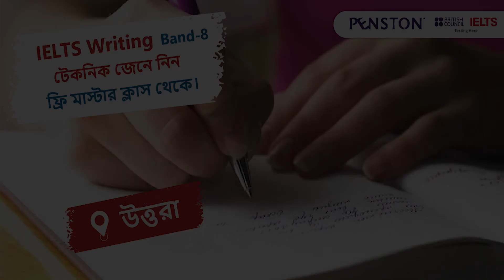𝐈𝐄𝐋𝐓𝐒 𝐖𝐫𝐢𝐭𝐢𝐧𝐠 𝐌𝐨𝐝𝐮𝐥𝐞 𝐁𝐚𝐧𝐝-𝟖 প্রাপ্তির জন্য ২৫ নভেম্বর ফ্রি মাস্টার ক্লাস করুন Penston UTTARA তে।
𝐈𝐄𝐋𝐓𝐒 𝐖𝐫𝐢𝐭𝐢𝐧𝐠 𝐌𝐨𝐝𝐮𝐥𝐞 𝐁𝐚𝐧𝐝-𝟖 প্রাপ্তির জন্য ফ্রি মাস্টার ক্লাস করুন, 𝐈𝐄𝐋𝐓𝐒 𝐀𝐜𝐚𝐝𝐞𝐦𝐢𝐜 ও 𝐆𝐓 তে 𝐁𝐚𝐧𝐝 𝐒𝐜𝐨𝐫𝐞-𝟖 প্রাপ্ত, কেমব্রিজ সার্টিফাইড এবং প্রাক্তন ব্রিটিশ কাউন্সিল এর শিক্ষকের নিকট থেকে।

IELTS এর অন্য সকল মডিউল এ ভালো Score তুলতে পারছেন কিন্তু IELTS Writing Module এ কোনভাবেই ভাল Score পাচ্ছেন না ?

IELTS এ Band- 9 পেতে চান, কিন্ত রাইটিং মডিউল এর জন্য বাধাপ্রাপ্ত হচ্ছেন?
কাঙ্খিত ইউনিভার্সিটি তে ভর্তি সমস্যায় চিন্তায় ভুগছেন?

তাহলে, IELTS Academic ও GT তে Band Score-8 প্রাপ্ত, কেমব্রিজ সার্টিফাইড এবং প্রাক্তন ব্রিটিশ কাউন্সিল এর শিক্ষকের নিকট থেকে IELTS Writing Module এ - 8 পাওয়ার TIPS & TRICKS জানুন পেন্সটন এর একদিন ব্যাপি ফ্রি IELTS Writing এর মাস্টার ক্লাস এ ।

পেন্সটন এ একই ছাদের নিচে IELTS পরীক্ষা এর প্রস্তুতি, রেজিস্ট্রেশন, মূল পরীক্ষা এবং রেজাল্ট প্রদান করা হয়।
বর্তমান সময়ে বিদেশে উচ্চ শিক্ষা অথবা ইমিগ্রিশনের জন্য IELTS এর বিকল্প নেই। সুতরাং IELTS পরীক্ষার্থীদের জন্য প্রয়োজনীয় স্কোর করা অত্যন্ত গুরুত্বপূর্ণ।

IELTS এ কমপক্ষে 7, 7+ বা 8 স্কোর করার লক্ষ্যে প্রস্তুতি নেওয়া দরকার।

তবে কাজে ব্যস্ত থাকা বা পড়াশোনার সংস্পর্শের বাইরে থাকার কারনে আপনি কি উদ্বিগ্ন?

IELTS নিয়ে চিন্তা করবেন না, কারণ পেন্সটন - এ ব্রিটিশ কাউন্সিল হতে প্রশিক্ষণ প্রাপ্ত শিক্ষক মন্ডলী দ্বারা IELTS Class পরিচালনা করা হয়, যাদের IELTS Band Score 8/8.5। পেন্সটন অভিজ্ঞ এবং প্রশিক্ষিত শিক্ষকগণ দ্বারা সকলের জন্য সহজ এবং বোধগম্য করে একটি ভালো্ IELTS Band Score করার নিশ্চয়তা প্রদান করে থাকে।

The session is completely free
Students, Service holders, Bankers, IELTS Candidates, Housewives are all welcome to join.
This session is productive for students targeting Band-9
Feel free to bring your friends and family.
Address:-
67/B (4th Floor), Sector -7, Rabindra Sarani, Alna Building(4th Floor) Azampur, Uttara, Dhaka-1230, Bangladesh